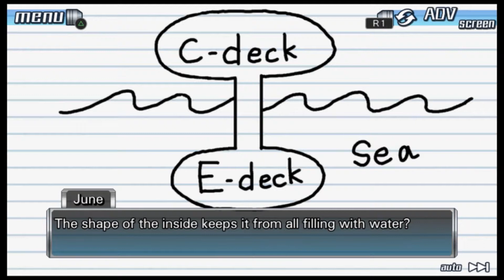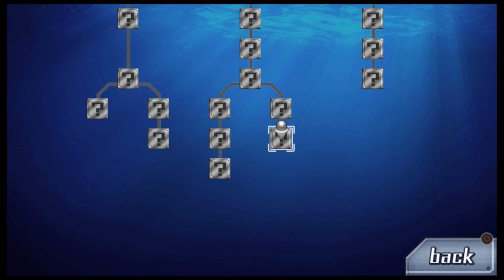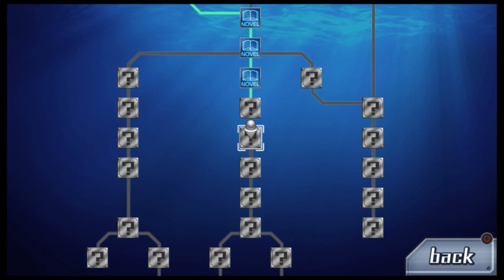E Deck-Let's Play 999 Nine Hours Nine Persons Nine Doors Part 8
Nine People are trapped in a game where your life is on the line.  The boat they are on will sink in nine hours unless they find the ninth door to escape.  In order to go through doors they have to find the root number of the combine numbers of three to five people if the same people who open the door don't go in you could die.  Will they be able to leave or will they be at the mercy of Zero.
We explore more of the ship!